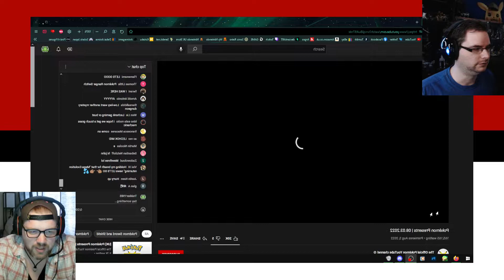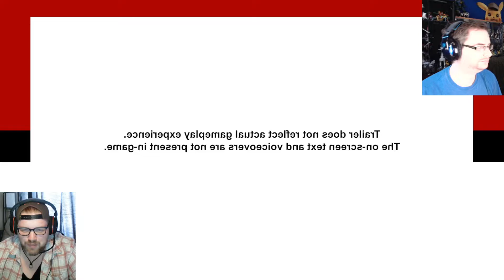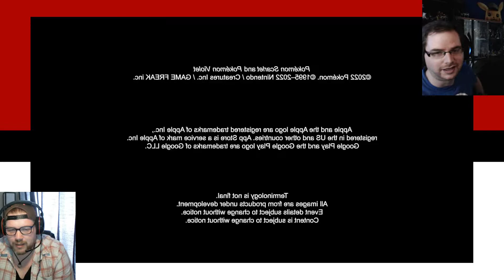Pokemon Direct reaction: 3rd August 2022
more reactions to things!